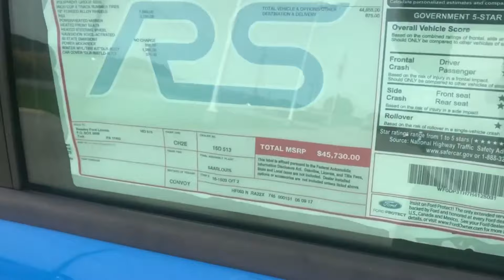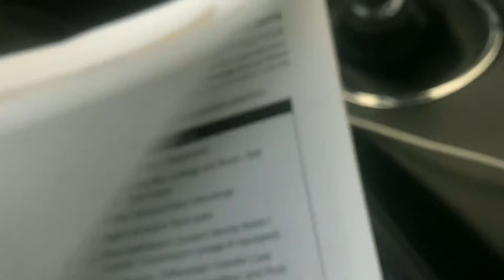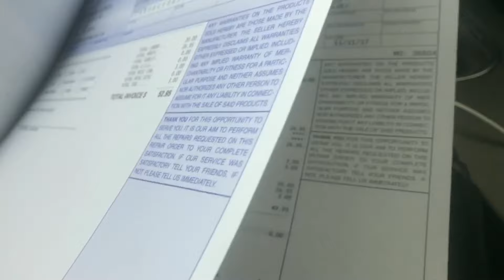Oil Change For A Brand New Mustang Costs HOW MUCH?!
Today's video I take the mustang in for an oil change and look for 2018 mustangs while I'm at the dealer!